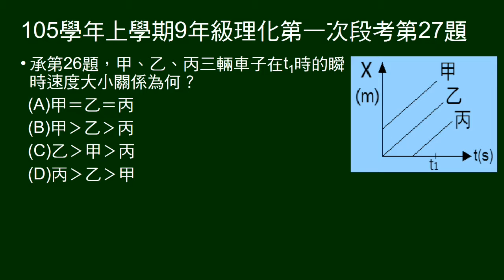105學年上9年級理化一段第27題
承26題，問某時刻，甲乙丙的瞬時速度大小。